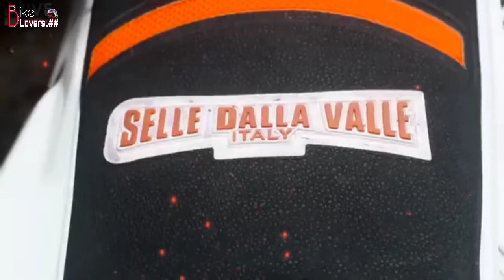KTM 450 ලංකාවටම ඒකයි 😱😱 | බලන්නම වටිනවා නේ🥵🏍️| best new song | supirima ktm bike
‎@BIKE lovers  | KTM 450 ලංකාවටම ඒකයි 😱😱 | බලන්නම වටිනවා නේ🥵🏍️| best new song | supirima ktm bike

ලින්ක් ඒක ශෙයා කරන්න
යාලුවෝන්ට කියන්න වීඩියෝ ඒක බලලා සප් කරන්න කියලා

subecribe new. ❤️👀